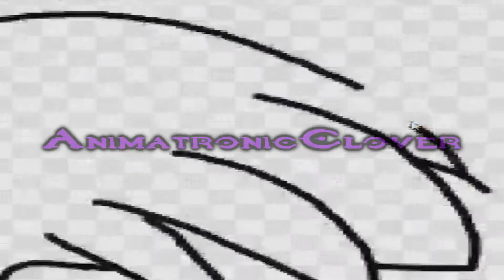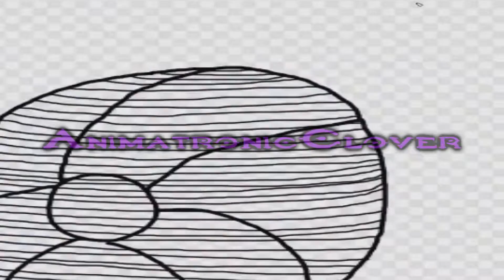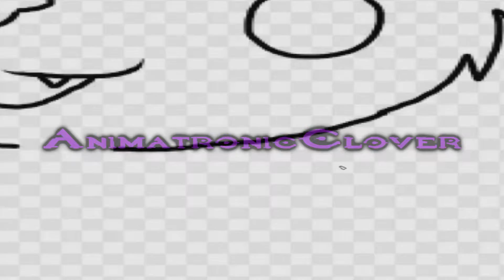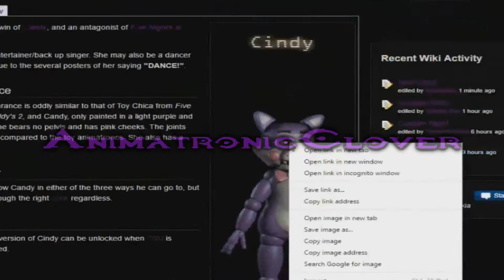FNaC Thumb Speedpaint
I know I haven't really uploaded anything lately and I'm sorry for that. But I have a part time job at Walmart that is eating up pretty much all of my time in addition to college work. I apologize and I'll try to upload more. ;~;
Song 1: Dare You to Move
Song 2: Try Everything (btw...I love Zootopia now...=3= )